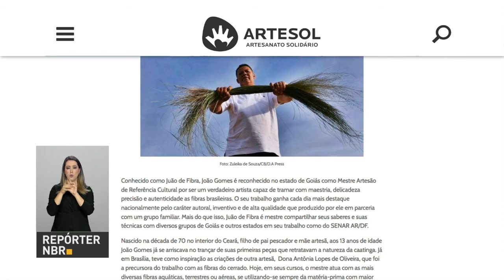Portal do Artesanato leva produtos locais para a internet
REPÓRTER NBR - 02.04.18:  Com o apoio da Lei Rouanet, artistas de todo o país aliaram a tradição do artesanato à modernidade da internet. Em um portal, eles expõem e vendem os trabalhos diretamente aos consumidores.